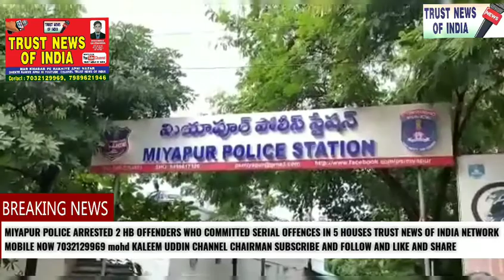MIYAPUR POLICE ARRESTED 2 HB OFFENDERS WHO COMMITTED SERIAL OFFENCES IN 5 HOUSES TRUST NEWS OF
MIYAPUR POLICE ARRESTED 2 HB OFFENDERS WHO COMMITTED SERIAL OFFENCES IN 5 HOUSES TRUST NEWS OF INDIA NETWORK MOBILE NOW mohd KALEEM UDDIN CHANNEL CHAIRMAN SUBSCRIBE AND FOLLOW AND LIKE AND SHARE